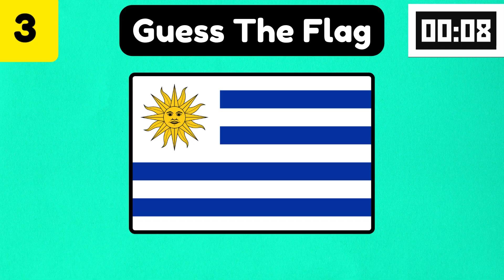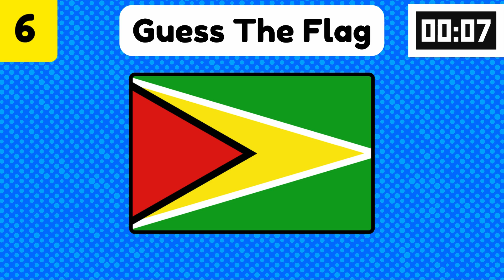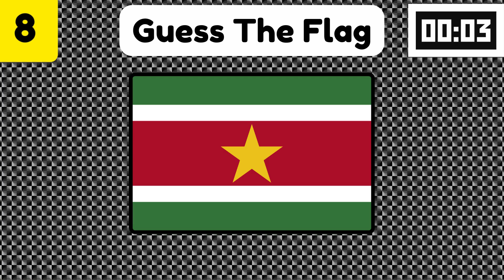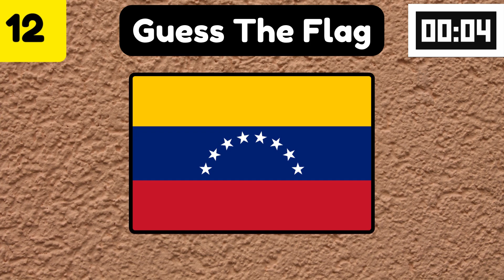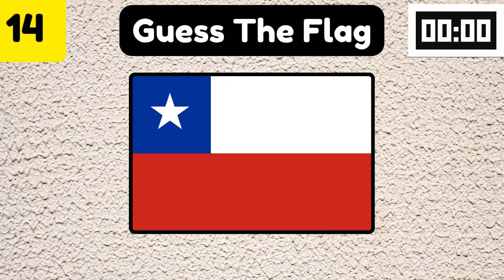🚩 South American Flags 🚩🏆 Play Now: South American Flags Quiz 🏆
Put your geographic knowledge to the test with our "Guess All South American Countries Flags" quiz!** 🗺️ Can you identify the flags of every country in South America? Challenge your flag-spotting skills and see how well you know your neighbors.

**Don't miss out on this fun and educational quiz!** Share your score in the comments and challenge your friends to see who's the ultimate flag expert. 🏆

* 🚩 South American Flags 🚩
* 🌎 Guess the Flags 🌎
* 🇧🇷 🇦🇷 🇨🇱 🇵🇪 ... and more!

**More Descriptive:**

* 🗺️ Can You Spot All the South American Flags? 🗺️
* 🇧🇷🇦🇷🇨🇱🇵🇪... Test Your Flag Knowledge!
* 🧠 Put Your Geography Skills to the Test: South American Flags 🧠

**Add a Call to Action:**

* 🏆 Play Now: South American Flags Quiz 🏆
* 🚩 Challenge Accepted: Flag Spotting 🚩
* 🌎 Can You Beat Our High Score? 🌎
* 🧠 Solve the Flag Mystery 🧠